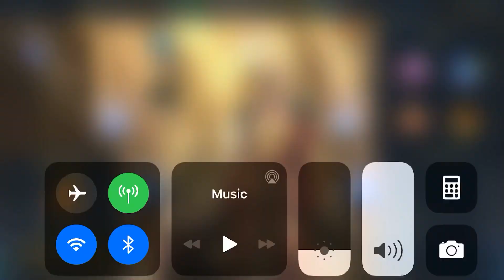Raid Shadow Legends x2 Sacred Shards, my luck continues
Almost half my Sacred pulls are legendarys